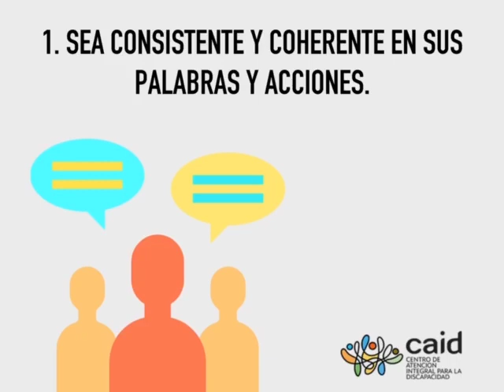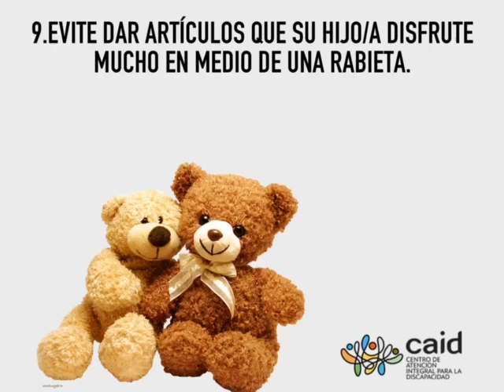Como trabajar la conducta de los niños en casa durante el Coronavirus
El equipo de intervención conductual del CAIDSantiago te ofrece algunos consejos para trabajar la conducta de tus pequeños mientras permanecemos en nuestros hogares.